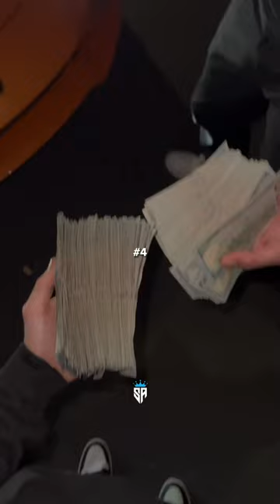Can you relate to these? 📈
Follow  @SuccessfulAspects  for more daily motivation 💸